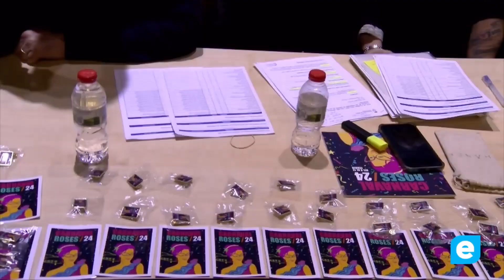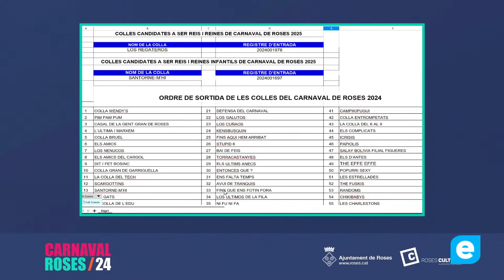Sorteig de l’ordre de sortida de les colles de carnaval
El Teatre Municipal de Roses va acollir anit, el primer dels actes pròpiament dit dels carnavals, que, per cert, va crear una gran expectació, ja que es van acostar fins al teatre més de dues-centes persones, per veure el sorteig de l'ordre de sortida de les colles per les passades de carnaval
abans de començar la representant d'una de les colles va demanar perquè no es ficaven totes les boles al bombo i es posava fi al privilegi que les 15 colles que han guanyat alguns dels premis tinguin dret a escollir ordre de sortida.
La regidora va dir que ho estudiaran i ho portarien a una de les reunions amb les colles per decidir-ho

Un cop acabat el sorteig va sorgir un problema, el representant de la colla PBA es va queixar que la seva coll , no havia sortit. En mirar el perquè varen veure que havien repetit un número en les inscripcions, a partir d'aquí uns demanaven que es repetís el sorteig altres, donaven un altra solució fins que l'assessor de cultura i antic regidor de festes, va oferir a la colla PBA el seu número, i la seva colla sortiria l'última.

També es va modificar l'horari perquè les colles puguin estar a l'avinguda de Rhode abans de l'inici de les rues
en total aquest any hi haurà 58 colles.